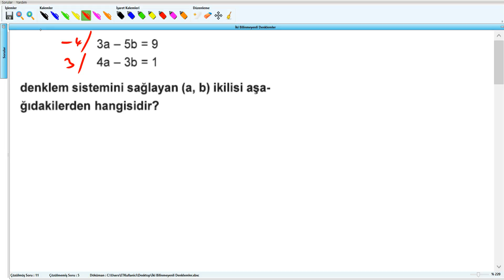İki Bilinmeyenli Denklemler - 9.Sınıf (2017) - 9.Hafta - Soru - 12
İki Bilinmeyenli Denklemler - 9.Sınıf (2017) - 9.Hafta